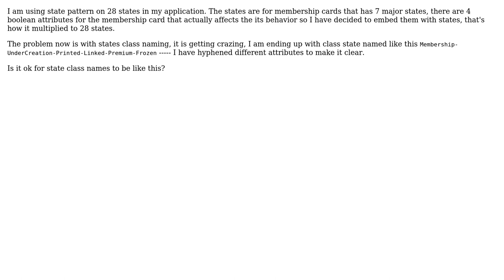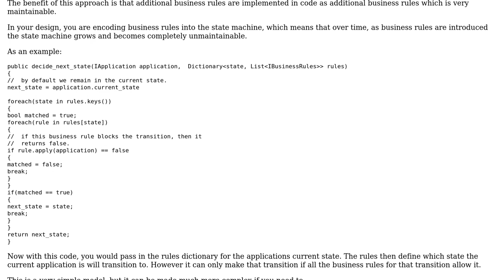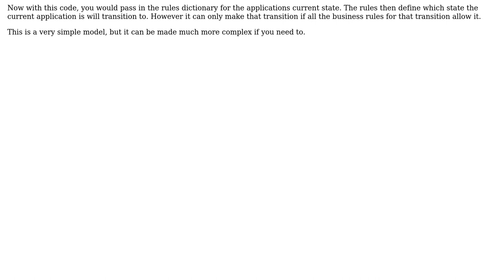Software Engineering: State pattern long state class names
With thanks & praise to God, and with thanks to the many people who have made this project possible! | Content (except music & images) licensed under CC BY-SA | Music | Images & others | With thanks to user Sisyphus user Michael Shaw user gnat and the Stack Exchange Network Trademarks are property of their respective owners. You are responsible for your own actions.